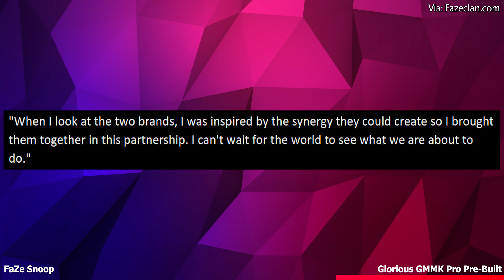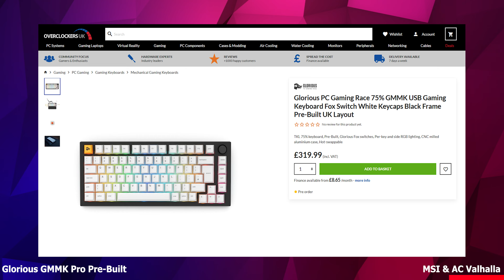420 Faze It, Free Games, Glorious New Keyboard | Overclockers Newsweekly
Overclockers Newsweekly brings together the latest Gaming, Technology, and PC Industry News every Friday! In this 10th episode for 2022 Briony covers the latest stories with how to get Cities Skylines and Assassins Creed Valhalla for Free, two unfortunate game delays, Faze Clans new member and a Glorious new keyboard Launch.

00:00 – Introduction
00:27 - Free Games
01:24 - Forspoken Delayed
03:03 - Halo-Infinite delays
05:13 - Faze Snoop
07:26 - A Glorious new Keyboard
09:58 - Get Assassins Creed Valhalla Free